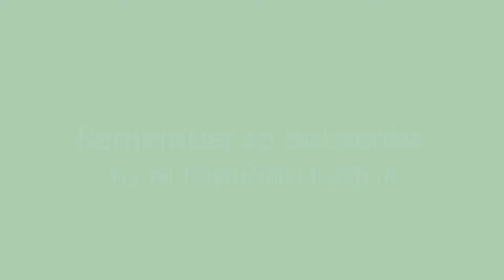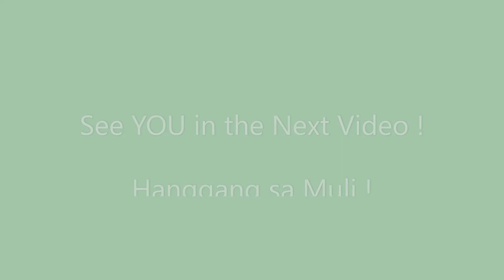RIDING 🚴 in front OLIVIA's Pizzeria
A short riding clip in front and past Olivia's Pizzeria in Dagupan.